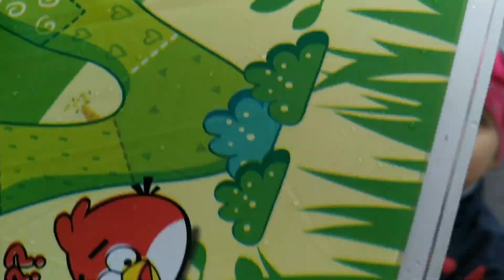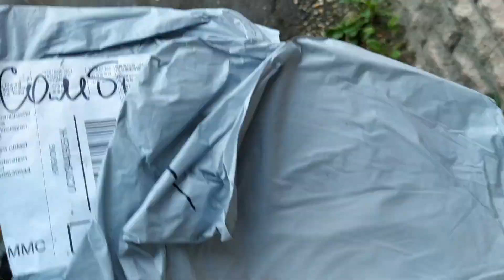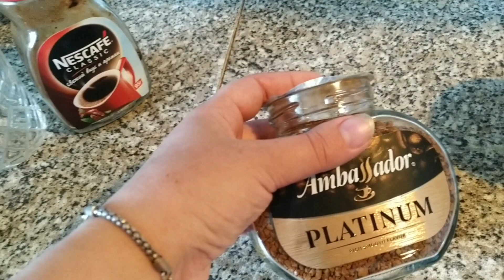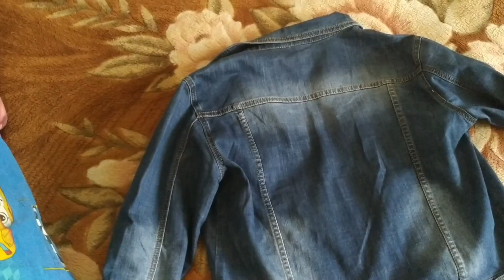садик первый день в садике, обидели Милану, vlog aliena,я 🙋на маршрутку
ПОДЕЛИСЬ ВИДЕО С ДРУЗЬЯМИ ,Я БУДУ БЛАГОДАРНА ??

плей листы
посылки 2019 https